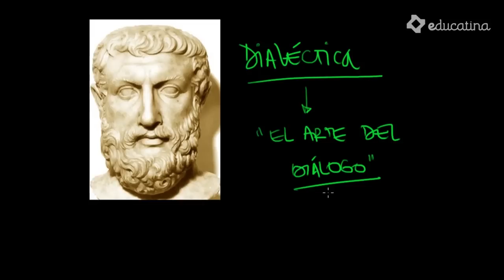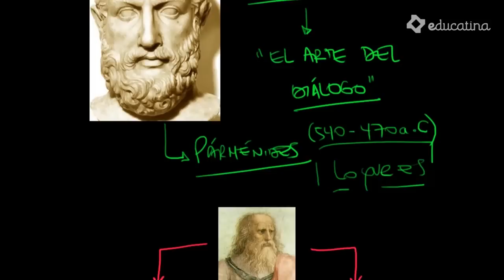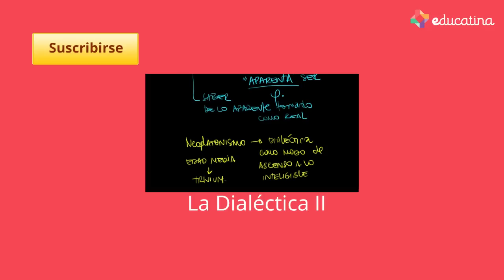La Dialéctica I - Filosofía - Educatina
¿Qué es la dialéctica dentro de la historia de la filosofía? Cuando nos preguntamos por este concepto debemos remitirnos a una primera definición: la dialéctica es el arte del dialogo, dialogo entre dos o más posiciones.